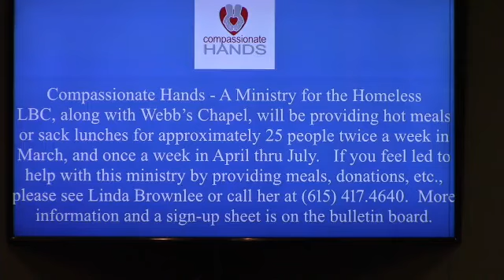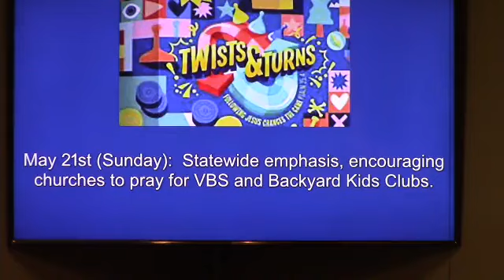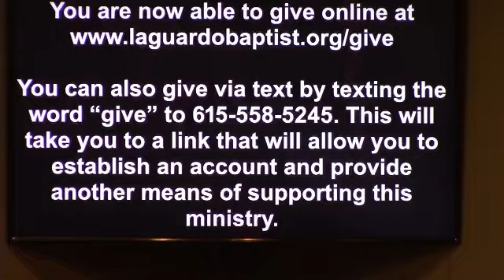14 May 2023 Morning Service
14 May 2023 Morning Service By Pastor Chuck Groover